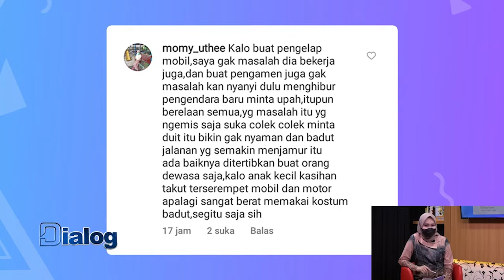Pertanyaan dan Pendapat Masyarakat Terkait Keberadaan Pengemis, Pengamen, Badut dsb